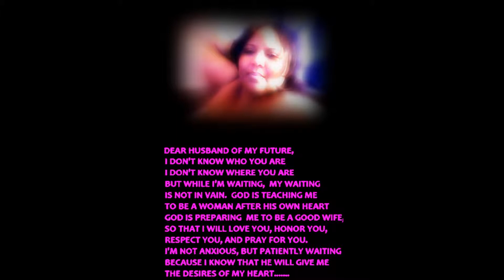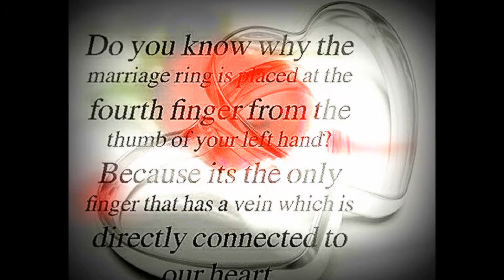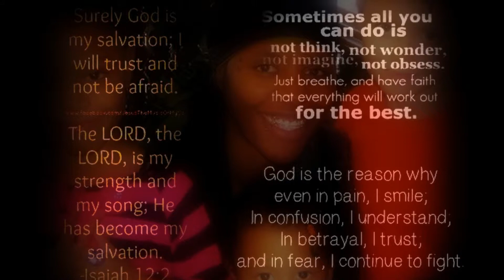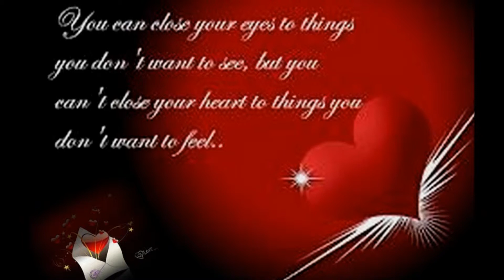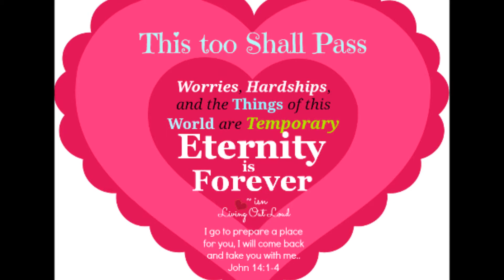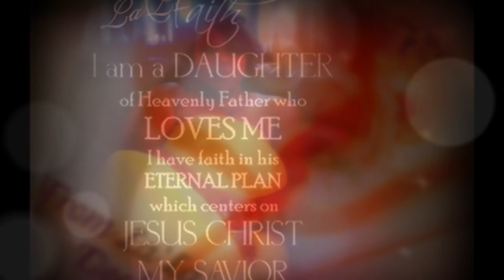Three Strand Ministries